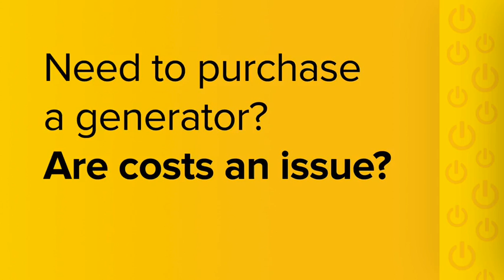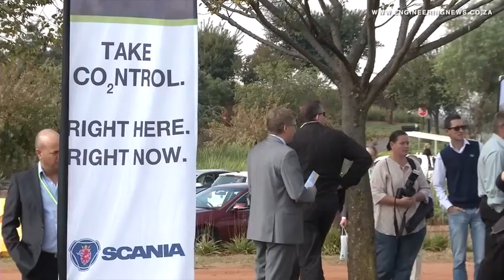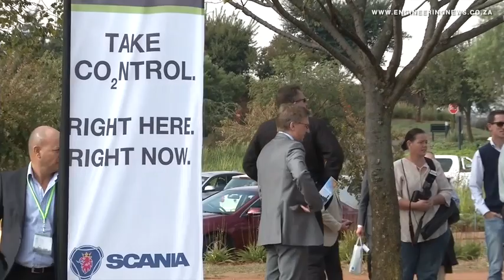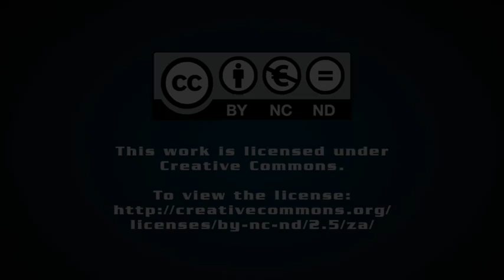Unitrans’s Megabus procures first Scania Euro 6, CNG buses, Tetra 4 to supply local gas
Unitrans’s subsidiary Megabus has procured ten Scania, 280 horsepower, 100% compressed natural gas buses. Megabus will trial these buses for the next five years at its Free State operations. Mia Breytenbach tells us more.